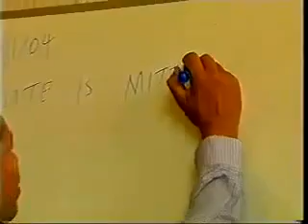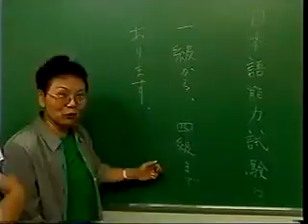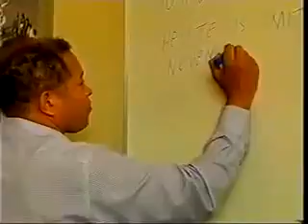Poliglota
Vídeo de Iara